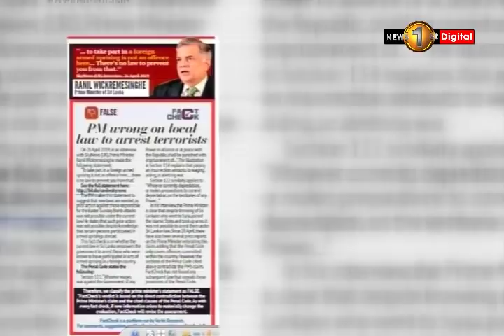PM makes a statement on CT Bill